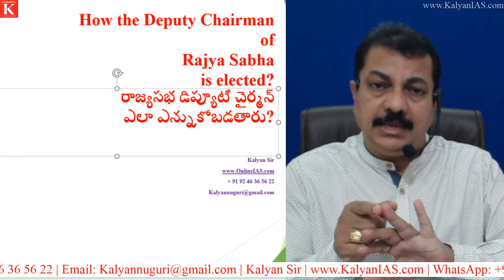రాజ్యసభ డిప్యూటీ చైర్మన్ ఎలా ఎన్నుకోబడతారు? - Today Telugu Current Affairs | 14th September 2020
రాజ్యసభ డిప్యూటీ చైర్మన్ ఎలా ఎన్నుకోబడతారు?
14th September 2020 |
Telugu Current Affairs |
How the RajyaSabha Deputy Chairman elected (Telugu)

* 100 percent syllabus coverage.
* Video Classes.